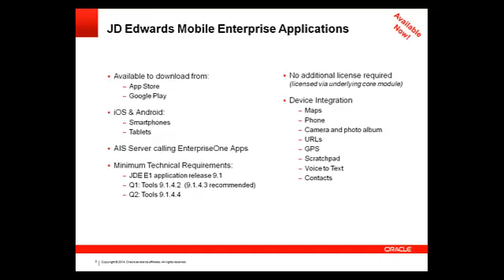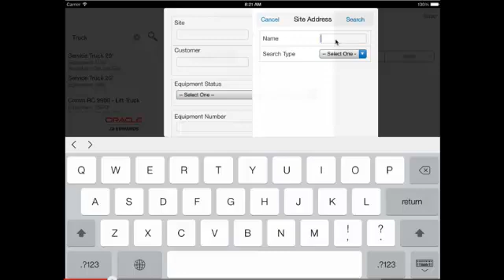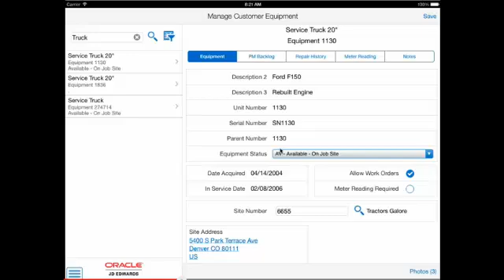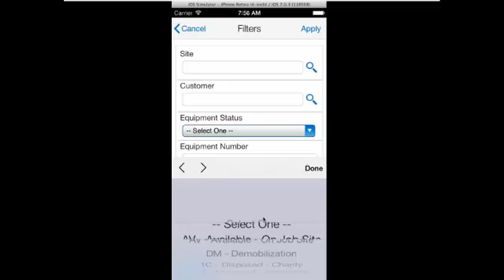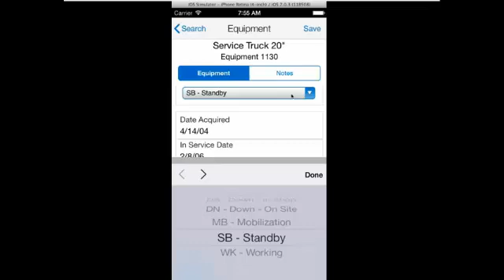JD Edwards EnteprriseOne Mobile: Manage Customer Equipment Companion Applications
A brief product overview of the capabilities of the Manage Customer Equipment Companion Applications (for smartphones and tablets). The application allows search for and view characteristics for customer's equipment with the ability to update equipment information, add notes, add photos, and enter meter readings.